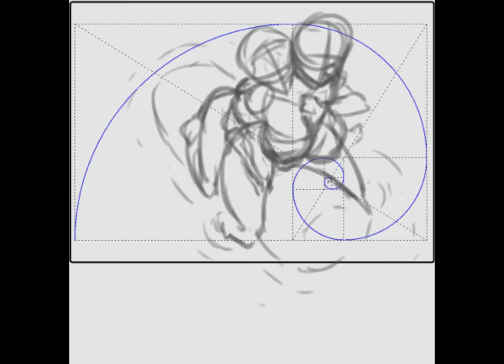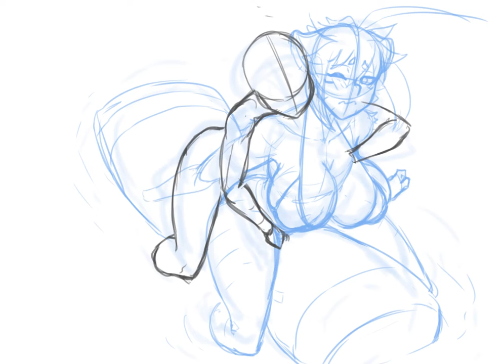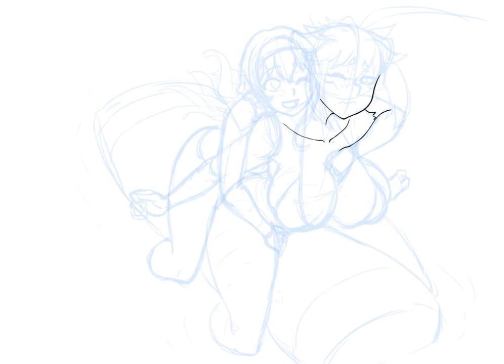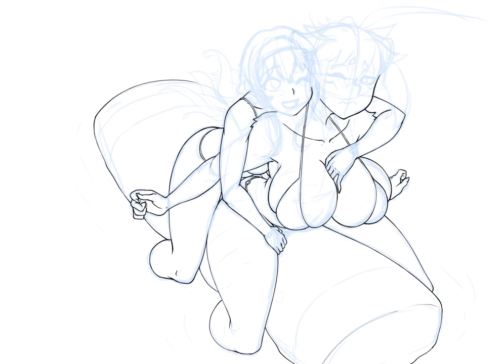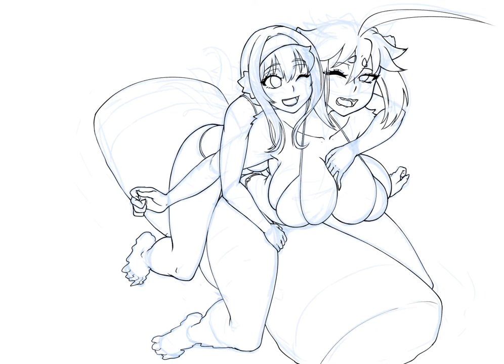Drawing: Hot Summer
SubscribeStar.adult/kawa-v

0:00 Concept
0:53 Sketch
2:36 Lineart
5:13 Color
8:06 Background
9:38 Effects